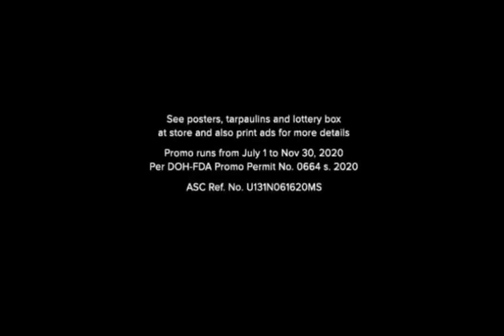Milkita Craze 2020 Candy "Party - Mom" TVC 15s (2014 Version) [Promotional Version 1]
Bongga Panalo ka sa Milkita

Promotion Period: July 1, 2020 - Nov 30, 2020
Drawing Schedule: July, Sept and Dec 2020

See posters tarpaulins and lottery box at store and also print ads for more details

Promo runs from July 1 to Nov 30, 2020
Per DOH-FDA Promo Permit No. 0664 s. 2020

ASC Ref. No. U131N061620MS